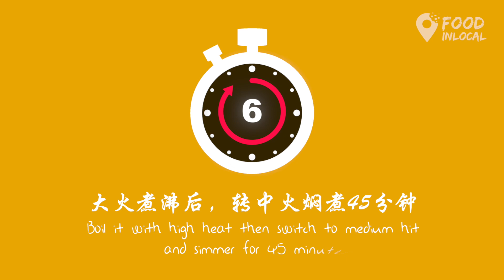Classic Black Vinegar Pork Trotter for CONFINEMENT 经典月子餐 猪脚姜醋【温叨灶咖 MY HOME KITCHEN #22】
Black vinegar pork trotter, also known as vinegar gingers pork leg which is the traditional Guangdong dish. The dish is a confinement meal because of its nourishing effects. Nevertheless, because of its sweet and sour taste, so some of the peoples no matter men, women, old or young like it too.

Here, we are going to show you how to cook pork trotter with black vinegar and ginger.

Black Vinegar Pork Trotter Recipe
Serving：2-3 pax         |         Cooking time：1 and ½ hour

Ingredients:
Pork Trotter  – 1000g，cut it
Old Ginger – 150g，peel off the skin, flatten it
Black Vinegar – 750ml
Sesame Oil – 1 tbsp
Palm Sugar – 30g
Dried Chilli – 30g
Water – 300ml

Cooking Instructions：
1. Heat the wok, add in old ginger and saute it.
2. Add in sesame oil, pork trotter and fry until it turns to a golden brown.
3. Add in soy sauce, black vinegar, fry evenly until it boils.
4. Add in palm sugar and dried chilli.
5. Extract from the wok, transfer to the pot.
6. Add in water (submerge the pork trotters) and cover with a lid.
7. Boil it with high heat then switch to medium heat and simmer for 45 minutes, stir in between to avoid charred.
8. Turn off gas, it ready.

猪脚醋又称猪脚姜醋是一道广东传统名菜。据说，坐月子的女人都吃因为它具有调理身体和滋补的功效。虽然如此，由于它的味道酸酸甜甜的也让有些男女老少也爱吃。

猪脚醋煮法
分量： 2-3 人份          |          需时： 1 小时半

材料:
猪手* – 1只 （1000克），剁块
老姜* – (150克），刮皮拍扁
唐山黑醋 – 1支 （750毫升）
麻油 – 1汤匙
椰糖 – 30克（跟自己甜度喜好）
干辣椒 – 30克
酱油 – 3汤匙
盐 – 2茶匙
水 – 300

煮法:
1. 烧热锅，下姜煸香
2. 加入麻油，猪手炒至肉变金黄色
3. 倒入酱油和黑醋，炒匀待滚
4. 倒入椰糖和干辣椒
5. 盛起，转移深锅内
6. 倒入水 （盖过猪脚）, 加盖，
7. 大火煮沸后，转中火焖煮45分钟，期间要搅拌避免焦低
8. 熄火，上桌